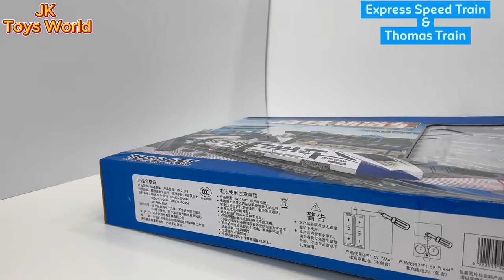Fastest High-Speed Miniature Magic: Japanese Bullet Train Scale Model! 🚄✨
Hi Friends,
In this video we unbox the Fastest bullet express train and set it up along with the thomas train set and some farm animals.